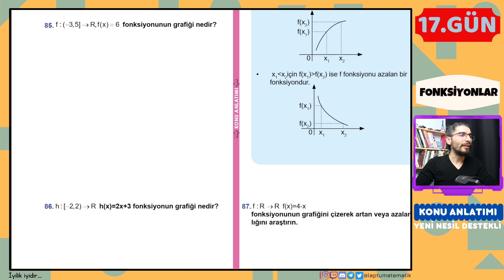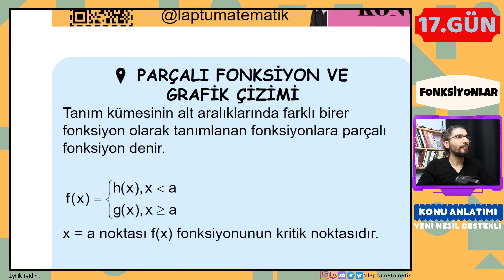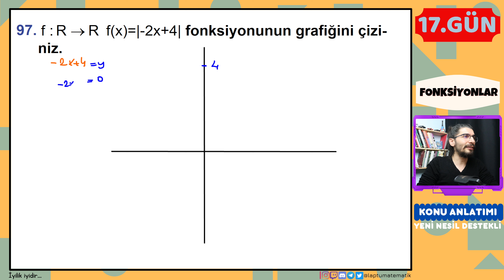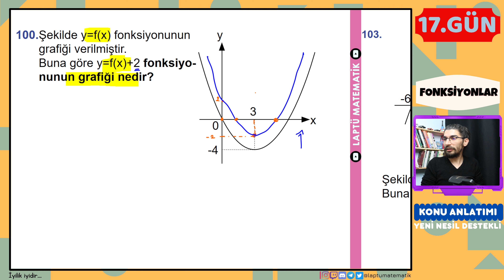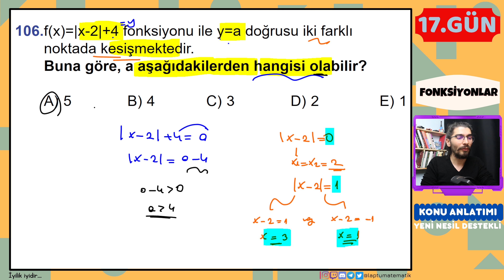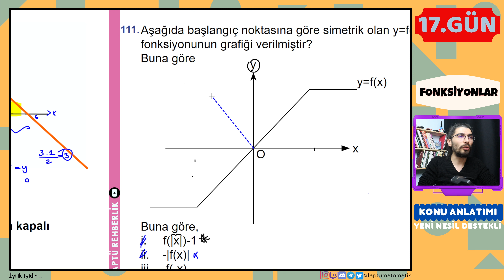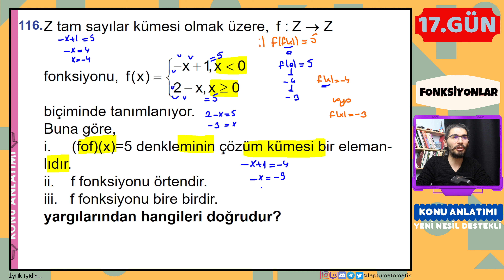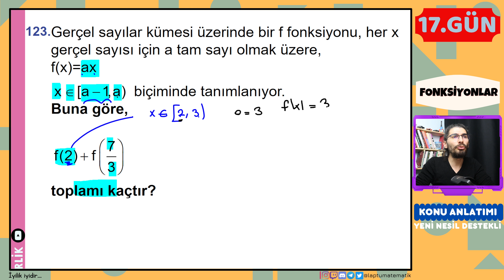FONKSİYONLAR AYT | Konu Anlatımı - 2 | 17.GÜN | 80 Günde AYT Matematik | RENKLİ ÜCRETSİZ PDF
Video Bölümleri
Giriş 00:00
Artan ve Azalan Fonksiyonlar 02:52
Pozitif ve Negatif Olan Aralıklar 06:24
Minimum ve Maksimum Noktalar 09:00
Ortalama Değişim Hızı 12:27
Parçalı Fonksiyon ve Grafik Çizimi  17:18
Mutlak Değer Fonksiyon ve Grafik Çizimi 26:01
Fonksiyonlarda Dönüşümler 44:13